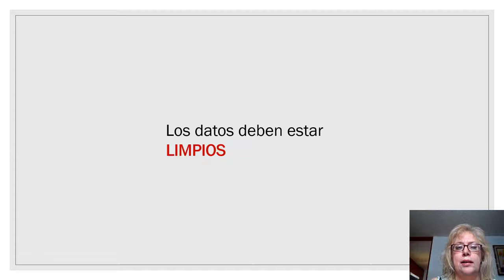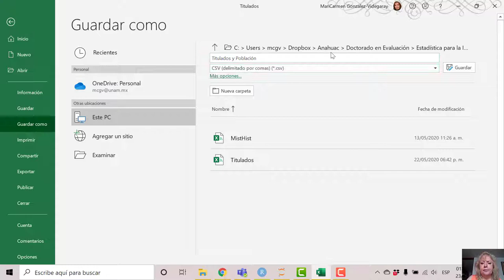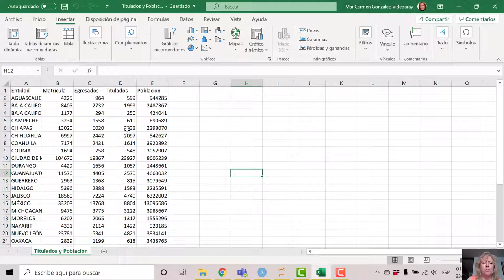Guardar CSV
Estadística para la investigación. Cómo guardar una hoja de datos limpios en formato CSV.